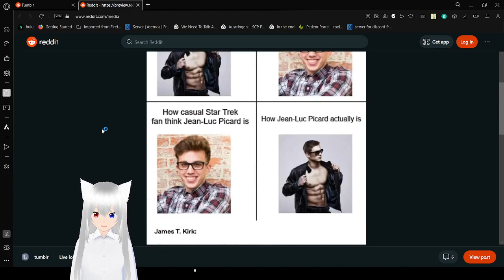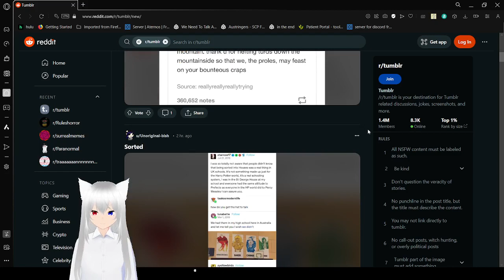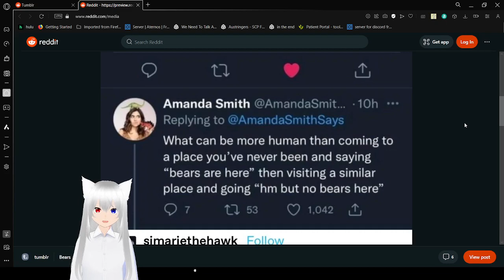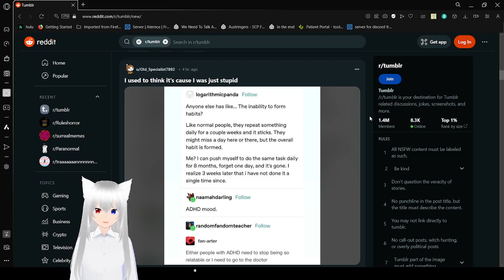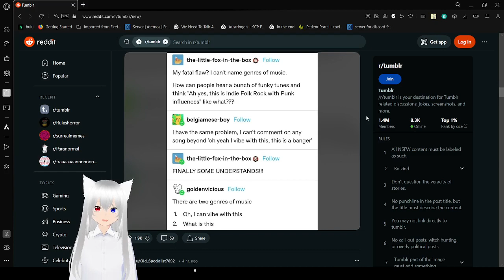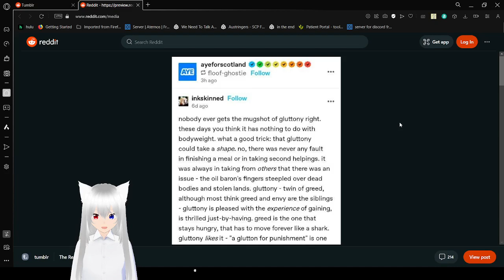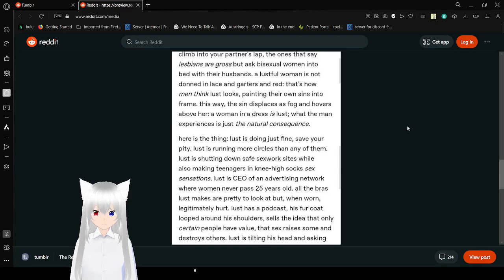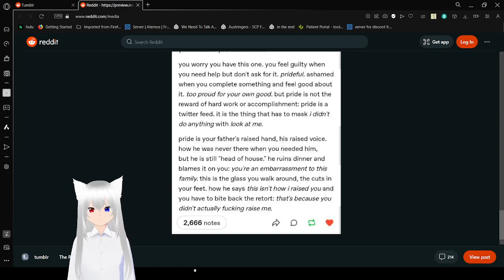Haku tumbles around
what sins have I stumbled upon today